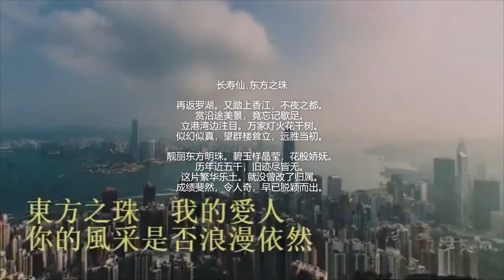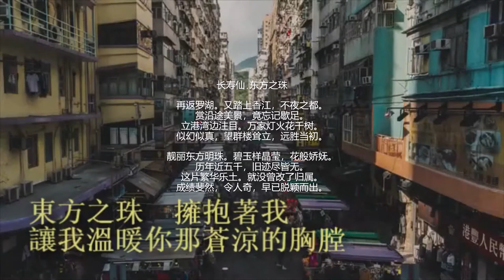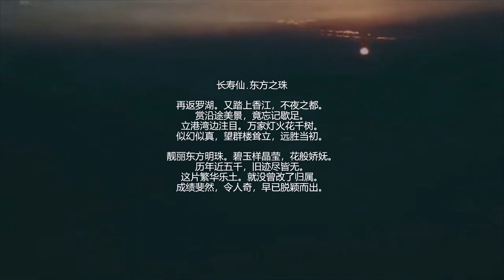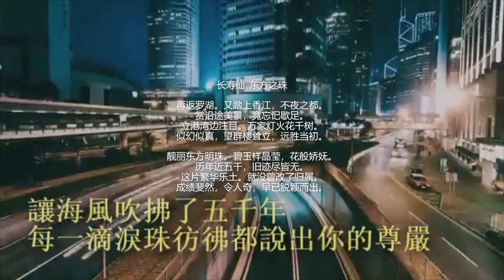东方之珠配诗